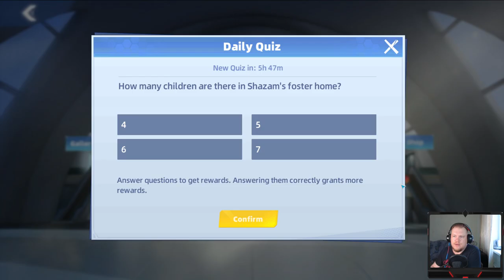DC Worlds Collide #7 НУ Я ВАМ УСТРОЮ 🤣